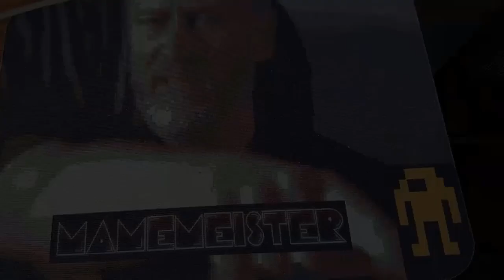The Friday Waffle - 19/06/20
Another helping of inane warblings and nonsense.